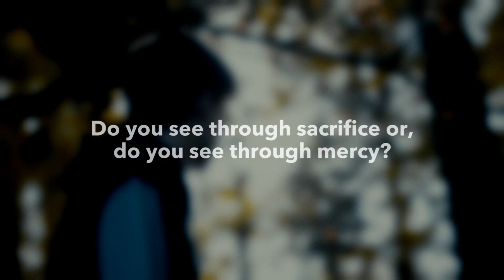A Huge Shift of Epoch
James Alison on reading the Bible and interpreting the Abraham & Isaac story through mercy, not sacrifice.  (11:05)